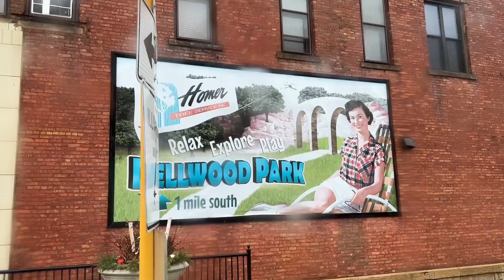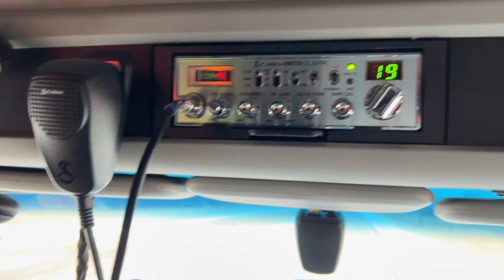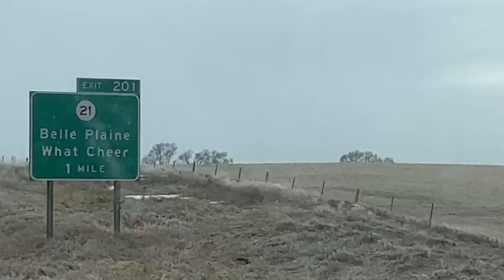Lowe's Delivery | West on I-80 | Chicago to Omaha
Lowe's Delivery. From Distribution Center to Store. We are heading West on I-80 from Chicago to Omaha. Cold winter trucking and heading into more winter storms. My goodness!!

PRODUCTS WE USE:

We LOVE the Trucker Path App!! It's super helpful for many things, especially route planning and finding a place to sleep! Yes, you can use the free version. Use this link to claim your discount and get going right away with improved trucking.

Here is a list of some of the things we use. We put a lot of time into researching and only list things we use ourselves and are happy with.

ELECTRONICS:
✅GARMIN DEZL OTR800

SAFETY CLOTHING:
✅REFLECTIVE LIGHTWEIGHT RAIN PANTS
✅WATERPROOF WORK GLOVES, HIGH VISIBILITY, THERMAL, TOUCHSCREEN CAPABLE
✅BREATHABLE WORK GLOVES
✅COMPRESSION SOCKS FOR MEN AND WOMEN, 15-20 mmHg

TRUCKER GEAR:
✅RAND McNALLY 2022 DELUXE MOTOR CARRIERS' ROAD ATLAS
✅HEADLAMP, USB RECHARGEABLE, ULTRA BRIGHT CREE 2000LUMEN, WATERPROOF
✅GEL AND FOAM SEAT CUSHION
✅LEATHERMAN WAVE PLUS MULTITOOL
✅PREMIUM LEATHER BOX SHEATH FOR LEATHERMAN WAVE

ORGANIZATION ITEMS:
✅HANGING TOILETRY TRAVEL BAG, WATER-RESISTANT POCKETS
✅ LAPTOP BAG, WATER-REPELLENT COMPUTER BRIEFCASE, AND ORGANIZER
✅PLANNING NOTEBOOK AT-A-GLANCE, 8-1/2" x 11", UNDATED

COOKING:
✅BAMBOO UTENSIL SET, 6-PIECE

CONSUMABLES:
✅ORGANIC CARDAMOM SEEDS
✅ORGANIC RAW CACAO NIBS
✅TRACE MINERALS ELECTROLYTE STAMINA POWER PACKS

MISCELLANEOUS:
✅HAWAIIN HULA GIRL, 4.4 INCHES

If you are interested in driving for Werner Enterprises, you can call their recruiters at 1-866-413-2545. Please put Kevin Sloan, Driver Number 1006417, as your referral. If you are an experienced driver, we might get a referral bonus. Thank you!